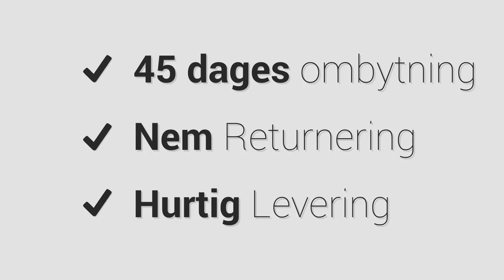LMTD t-shirt s/s, Bolo, sort | Teenstyle.dk